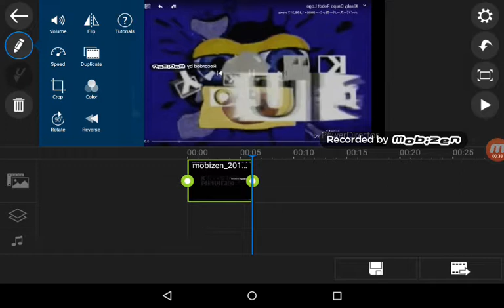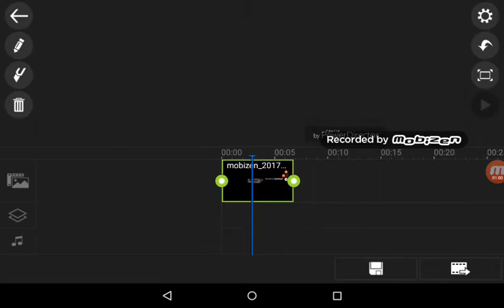How to Make Backwards Effect on PowerDirector like iliketrains909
Take videos
Use a flip
Put Reversed
(Share to YouTube)